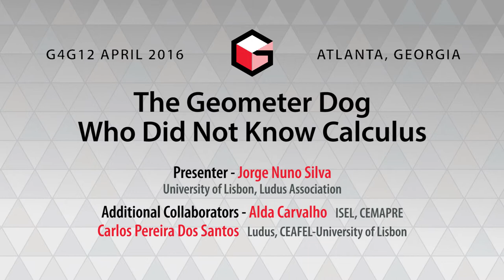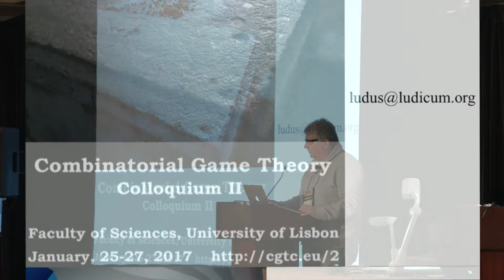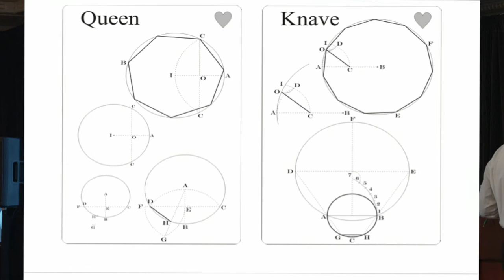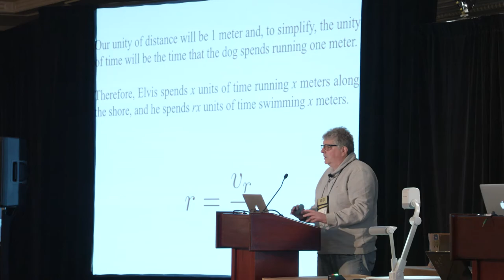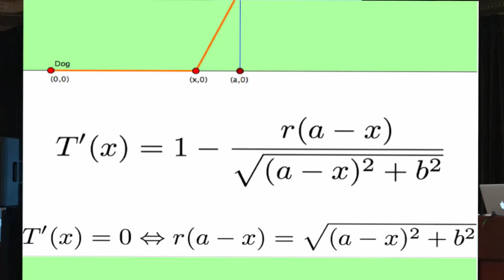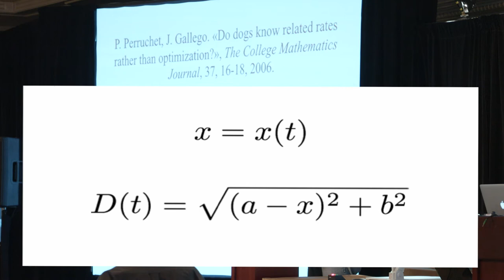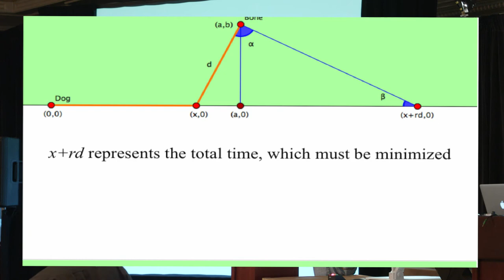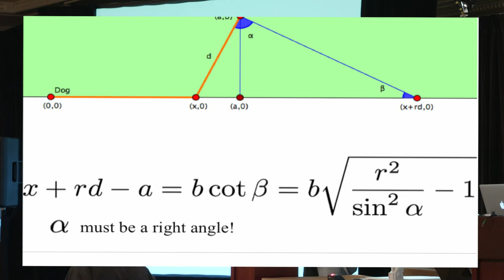The Geometer Dog Who Did Not Know Calculus – Jorge Nuno Silva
A dog on the beach chooses an optimal path to reach a bone in the sea. What does the animal know, calculus or geometry?